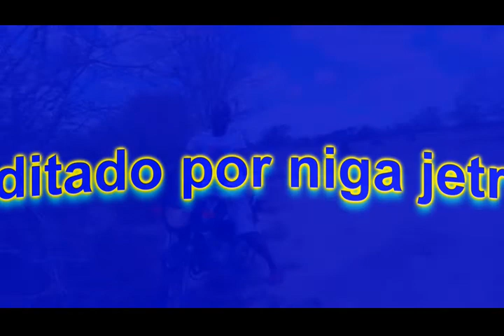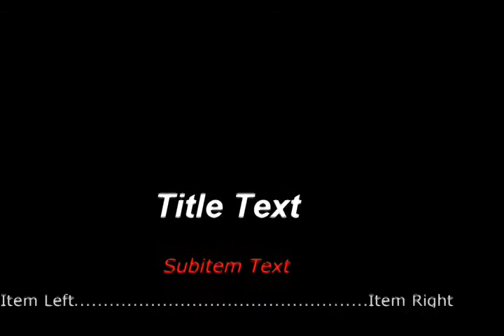Moz filme completo- Filha do presidente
filme de funhalouro